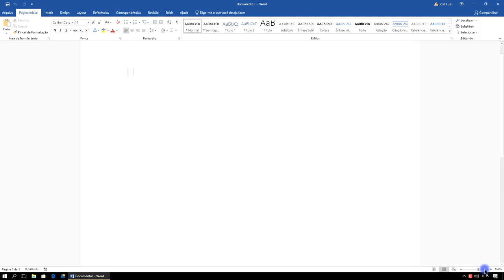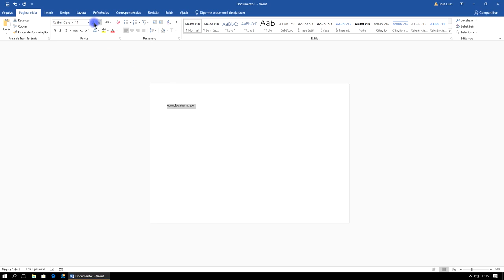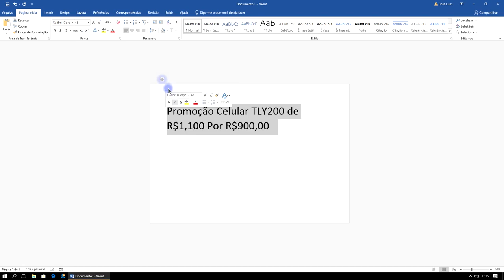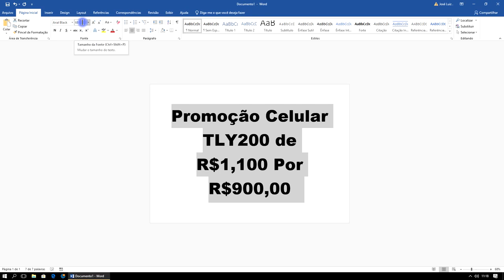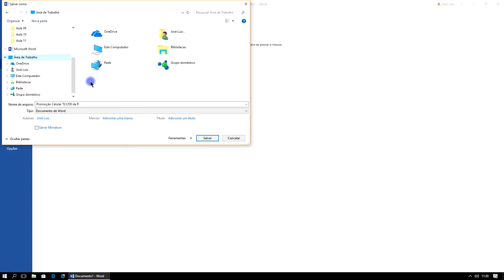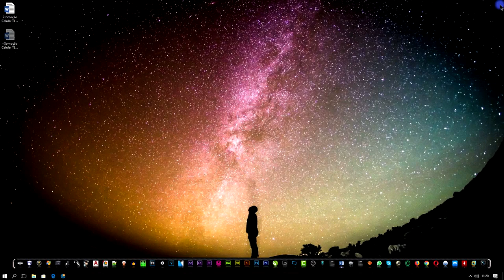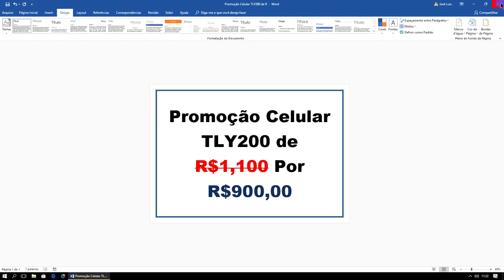Aula 2 - Curso Word Completo Iniciante ao Avançado - 2021/2022